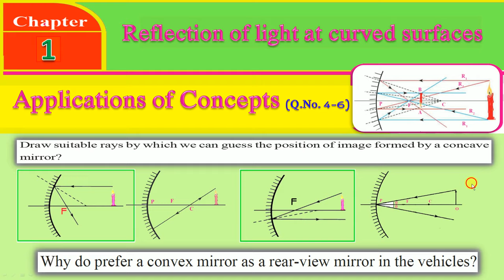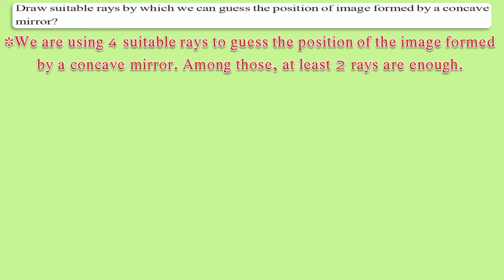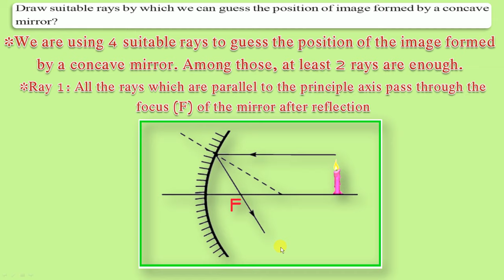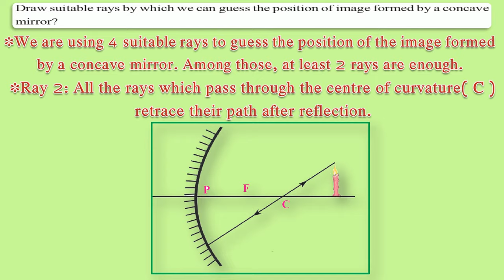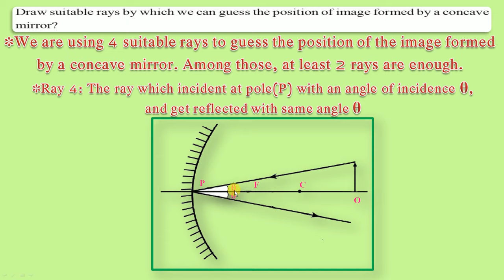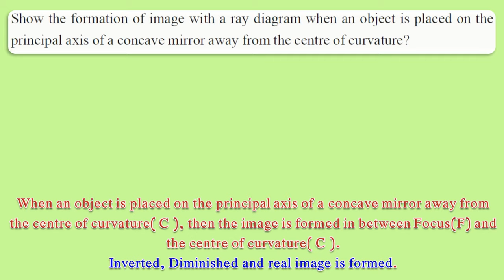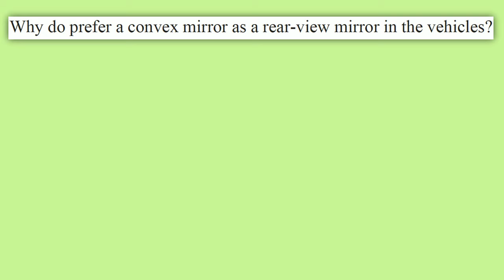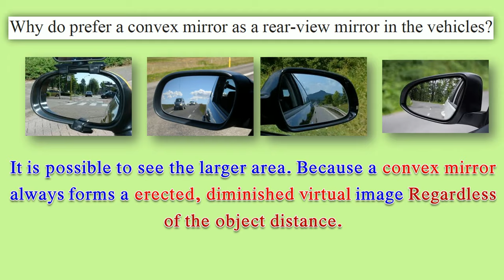X EM: APPLICATIONS Of CONCEPTS (4-6) SPHERICAL MIRRORS LESSON -1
X EM: DRAWING suitable rays to guess the position of the image formed by a concave mirror